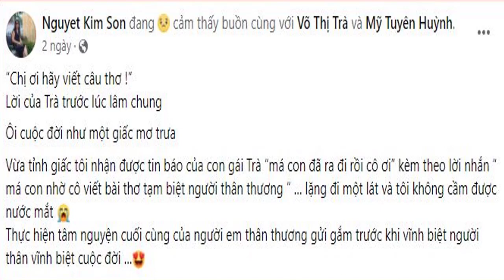[FULL HD]TIÊN PHƯỚC NGÀY EM XA- NGUYỆT KIM SƠN- THU THÔI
BÀI THƠ
NGƯỜI CON ĐẤT QUẢNG NAM
KHÓC THƯƠNG NGÀY EM XA
QUÊ HƯƠNG TIÊN PHƯỚC
TÁC PHẨM:TIÊN PHƯỚC NGÀY EM XA
THƠ :NGUYỆT KIM SƠN
TRÌNH BÀY:CA SỸ THU THÔI
PROMOVIES VIDEOKAR NS QUANG DAU

“Chị ơi hãy viết câu thơ !”
Lời của Trà trước lúc lâm chung
Ôi cuộc đời như một giấc mơ trưa
Vừa tỉnh giấc tôi nhận được tin báo của con gái Trà “má con đã ra đi rồi cô ơi” kèm theo lời nhắn “ má con nhờ cô viết bài thơ tạm biệt người thân thương “ … lặng đi một lát và tôi không cầm được nước mắt 😭
Thực hiện tâm nguyện cuối cùng của người em thân thương gửi gắm trước khi vĩnh biệt người thân vĩnh biệt cuộc đời …😍
TIÊN PHƯỚC NGÀY EM XA
Trà ơi !!!
Sao em vội nỡ rời bờ trần gian
Tiếc thương em nết dịu dàng
Ra đi để lại ngập tràn niềm thương
Đời người như đóa phù dung
Sớm mai hớn hở chiều dùng dằng rơi
Thương em tôi cả cuộc đời
Gánh con cõng cháu trọn người mình thương
Giờ đây ngã rẽ đôi đường
Thênh thang em bước để vườn lệ chan
Tim em nhịp vẫn nồng nàn
Phút lâm chung trao gửi muôn vàn lời thương
Chiều xuân giọt nắng vương vương
Tiễn đưa một khúc đoạn trường gửi em 😭😭😭
                            NKS  20/2/2022
       Ngày Võ Thị Trà đã bỏ dở cuộc chơi